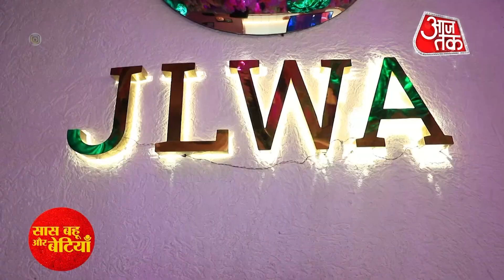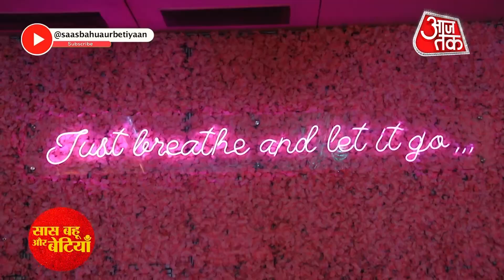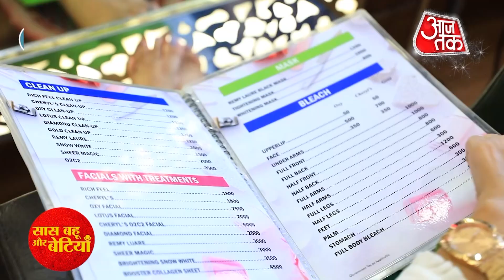A Foodie & Spa Day Out With Reena Agarwal aka Vedika!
Watch a foodie day & Spa day out with Reena Agarwal aka Vedika Ram's ex-girlfriend of Sony Tv serial Bade Achhe Lagte Hain 2...